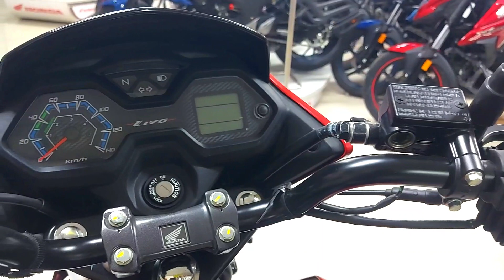Honda Livo110 || Disc With CBS || 2022 || MIBD Vlogs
HONDA SHOWROOM
Rani Bazar, Near Madrasha Market, Rajshahi

Honda Livo - Specification
BD Price
Single Disc Price
1,25,500 Tk (CBS)
Drum Price
1,15,900 Tk (CBS)
Engine Details
Displacement (cc)
109.19 cc
Engine Type
4 stroke, SI engine
Max Power
8.43 PS (8.31 BHP) @7500 RPM
Max Torque
9.09 Nm @ 5000 RPM
Max Speed (Official)
86 KM/H
Max Speed (User)
102 KM/H
Clutch
Wet Type Multiplate
Bore
50 mm
Stroke
55.6 mm
Stating Method
Electric & kick Start
Fuel Delivery System
Carburetor
Ignition Type
CDI
Compression Ratio
9.9:1
Cooling System
Air Cooled
Gear & Mileage
Total Gear
4 Speed Manual Gears
Company Mileage
65 KM/L
User Mileage
60 KM/L
Body Dimensions
Dimensions (LxWxH)
2020 mm x 738 mm x 1099 mm
Fuel Capacity (L)
8.5 Liters
Oil Reserve
1.5 Liters
Wheel Base (mm)
1285 mm
Seat Height (mm)
800 mm
Ground Clearance (mm)
180 mm
Kerb Weight
Disc type - 113 kg, Drum Type - 112 kg
Color
Athletic Blue Metallic, Imperial Red Metallic & Matt Axis Grey Metallic
Suspension & Chassis
Front Suspension
Telescopic Fork
Back Suspension
5 step adjustable Hydraulic suspension
Chassis Type
Diamond Type
Tyre & Brakes
Front Tyre
80/100-18 Tubeless
Back Tyre
80/100-18 Tubeless
Wheel Front
18 inch Alloy Wheel
Wheel Back
18 inch Alloy Wheel
Front Brake
Drum 130/Disc 240mm
Back Brake
130 mm Drum
Electrical
Battery
12V 3Ah (MF)
Head Light
12V 35/35W
Back Light
Bulb
Signal Light
Yes
More Features
Clock
Pass Light
Tripmeter
Tachometer
Speedometer
Engine Kill Switch
Gear Indicator